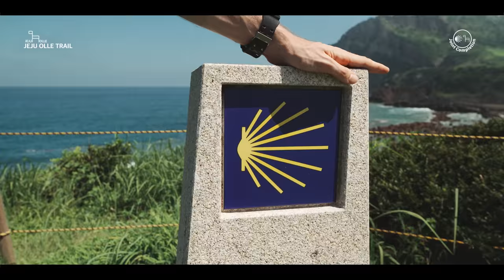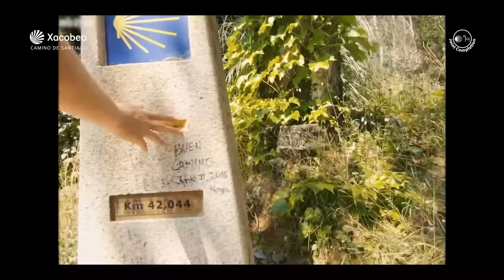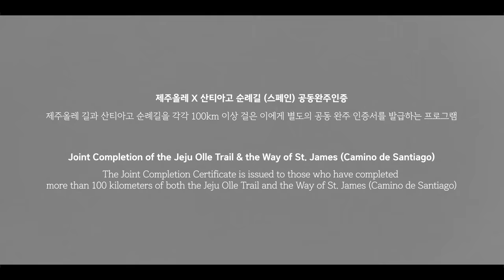[JEJU OLLE TRAIL] Jeju Olle Trail X Camino de santiago Joint Completion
Jeju Olle and Camino de Santiago became Friendship Trails and launched a Joint Completion program, issuing a certificate for those who walked more than 100 kilometers on each trail. Those who have obtained the joint completion certificate will have their information and photo displayed on the Hall of Fame page.